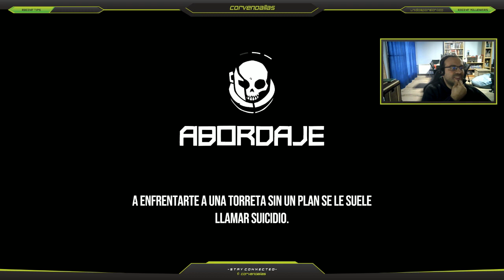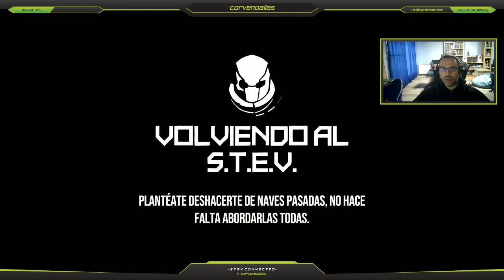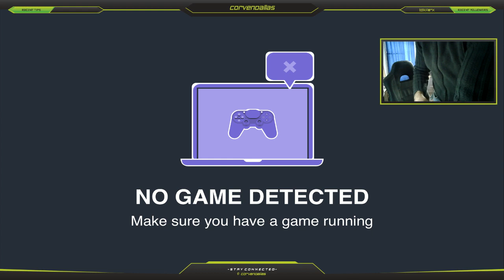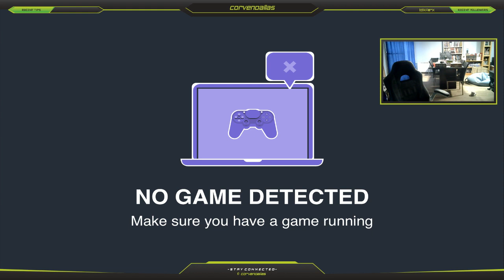Malditos Bastardos... Espaciales